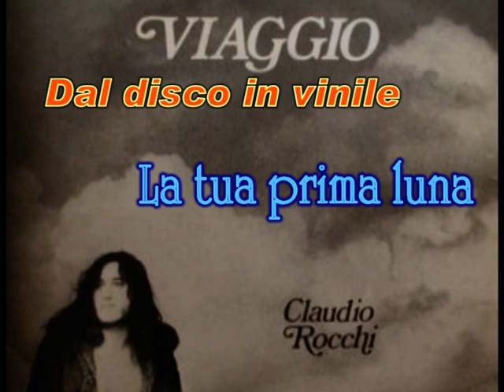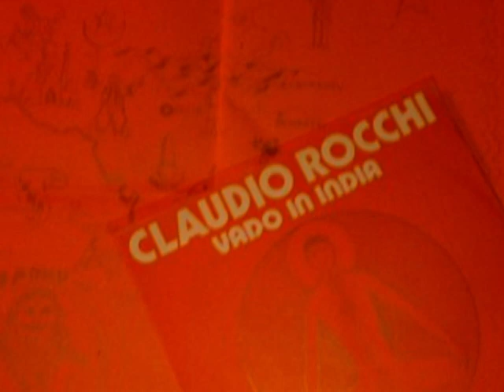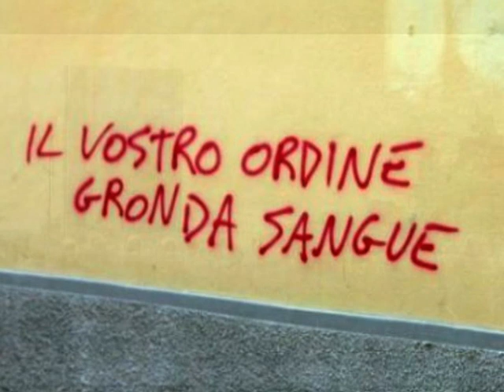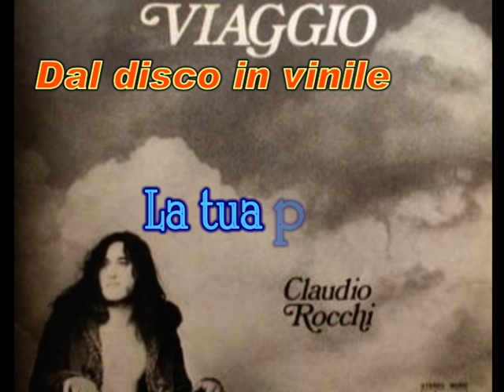Claudio Rocchi - La tua prima luna - dal disco in Vinile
Riversato dal disco in vinile. Dall'album Viaggio, una delle prime canzoni di Claudio Rocchi, un brano molto semplice che fa da specchio al disagio giovanile negli anni 70, quando l'india e amsterdam erano per molti un Viaggio da tentare..
Claudio Rocchi all 1 Rassegna Storica e Nuova Canzone d'Autore organizzata dall'associazione Aspettando Godot: